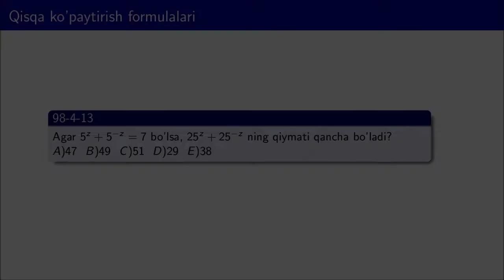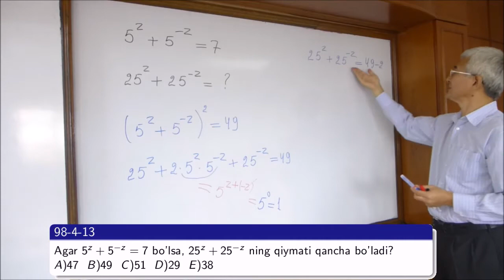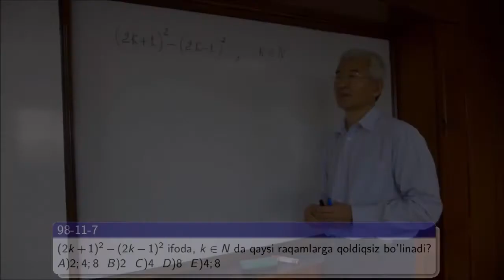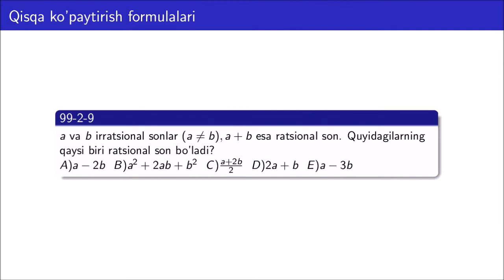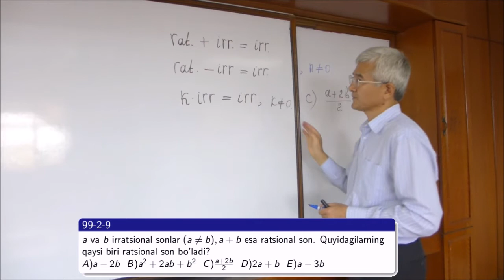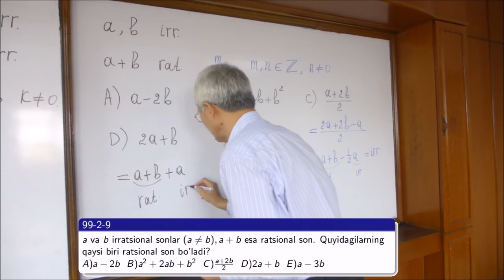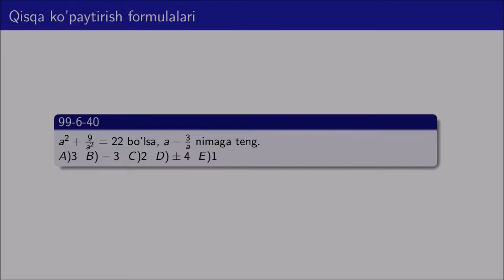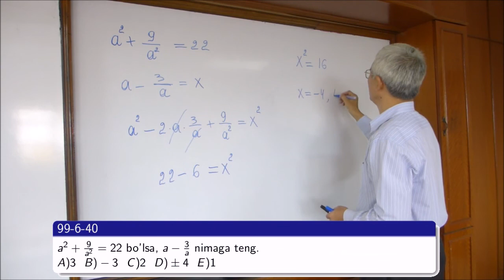02 Qiqsqa ko'paytirish formulalari